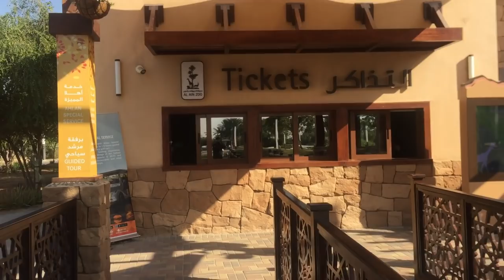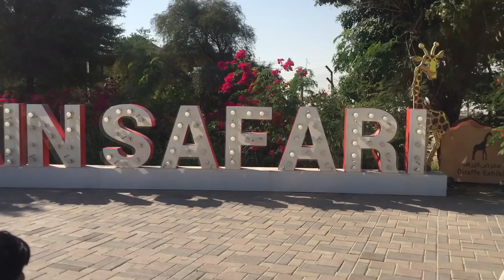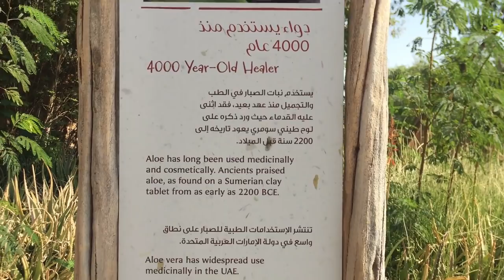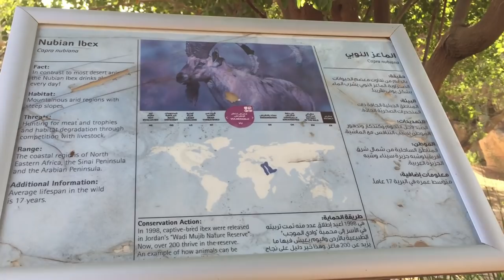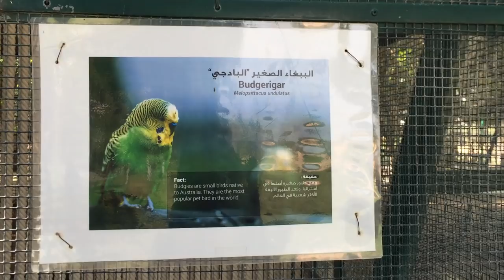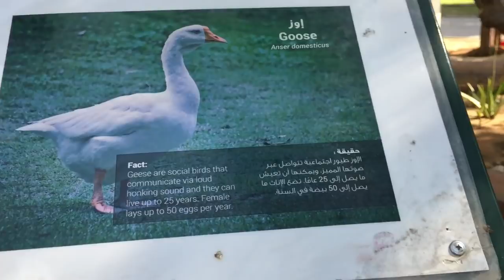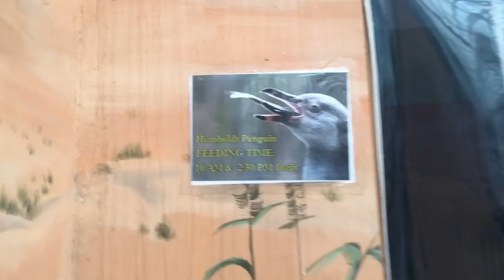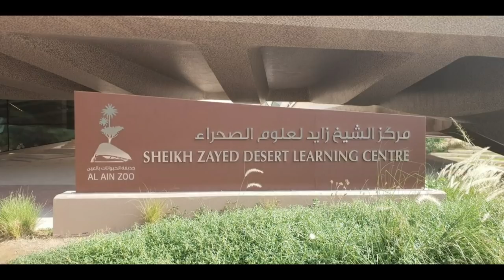Al Ain Zoo !! Giraffe feeding !! Ayshu's Diary!!